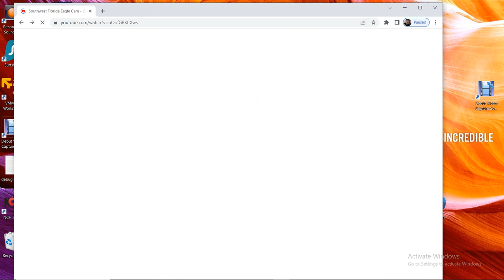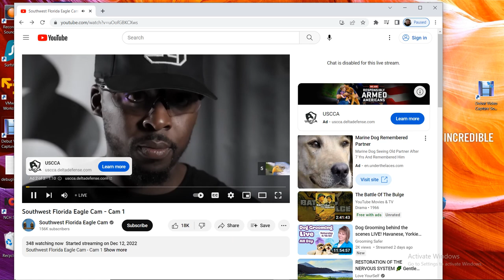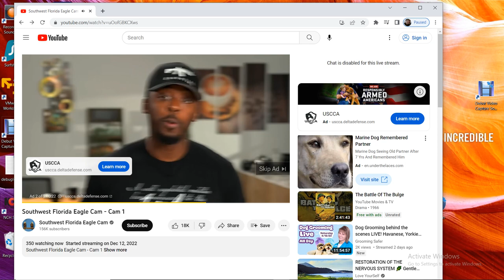SWFL Bald Eagles 04/18/2023 05:20